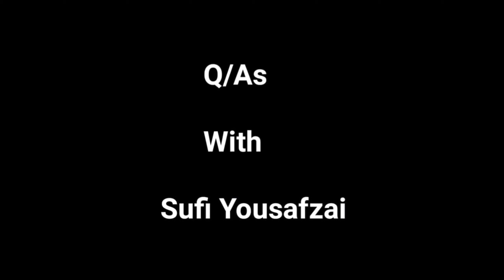Q & As With Sufi Yousafzai